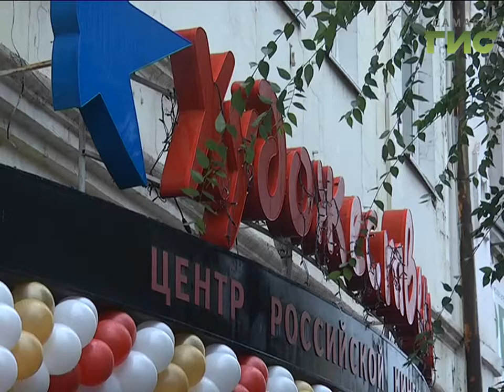Фильм "Под знаменем дружбы" телеканала "Самара-ГИС" оценили критики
Невыдуманные человеческие истории и настоящие чувства, - радость, боль, счастье и отчаяние, - в документальном кино - сценарий - это скорее направление, а не руководство к действию. Фестиваль "Соль земли" начал первые показы, и среди первых зрителей оказалась Марианна Мирная, - оценить пришла, конечно, на фильм телеканала Самара-ГИС" - "Под знаменем дружбы", - который вошел в программу кинофестиваля